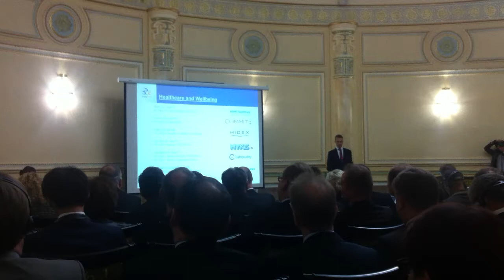Minister Alexander Stubb on export promotion trip to Kazakhstan in October 2012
European Affairs and Foreign Trade Alexander Stubb visited Kazakhstan in October 2-5, 2012. Purpose of the visit was to strengthen the Finnish companies in Kazakhstan and promote networking with the local authorities and companies. Biohit CEO Semi Korpela was taking part in the export promotion.